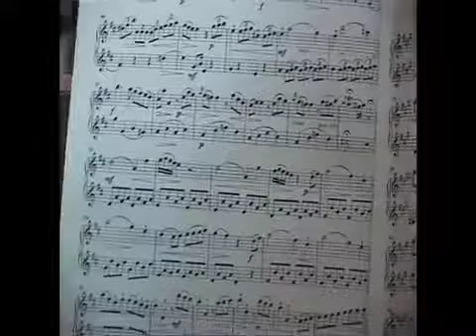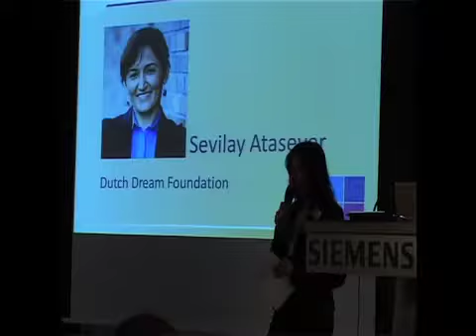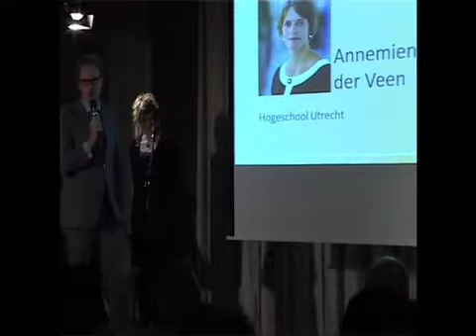Dutch Dream Foundation event op 28 november 2011